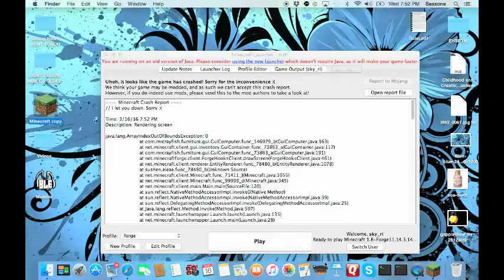Sistercraft| Episode 5: Were back, new house, and sky breaks the sever (3 times)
Hi everyone im your best friend sky with blue back in town again. Everyone get on your happy dance. Chanellges and more with two normal sisters playing minecraft together. Parkour, battles, and how many times can I break the sever!